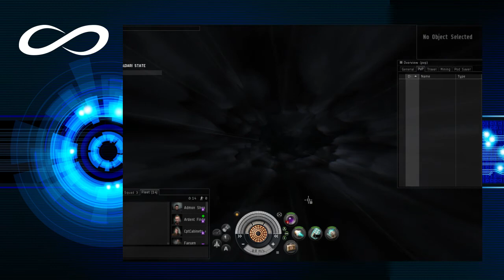Infinitely Gaming- Introducing Memoocan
A little bit of an introduction to kick off the channel in the right way!

• Connect with Mem!